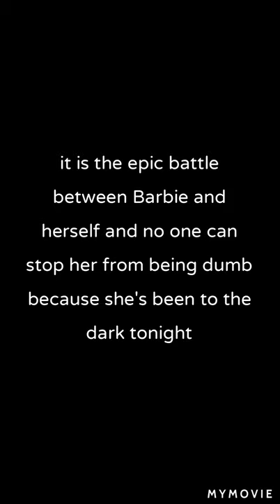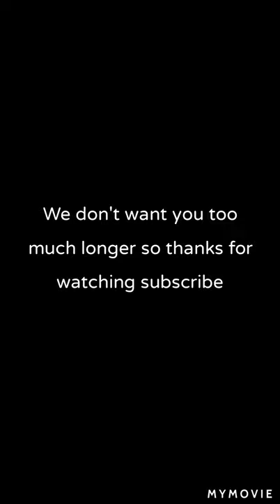I'm a pug song (ft. no one)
Check  out pugdon gaming and pugdon reacts